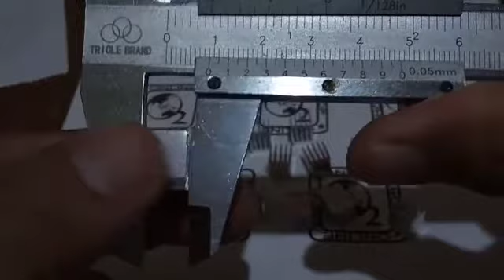9 x 9 x 12 mm heatsink mini untuk rasberry pi orange pi [ O2 World ]